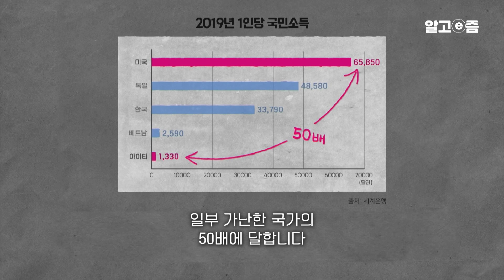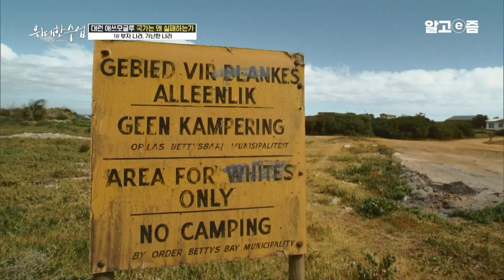"한국의 경제 발전은 국가 성공의 대표적 사례" 2024 노벨 경제학상의 주인공, 대런 애쓰모글루가 말하는 부유한 나라의 성공 비결｜위대한 수업｜알고e즘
국가는 왜 실패하는가 1강 부자 나라, 가난한 나라 왜 어떤 나라는 부유하고, 어떤 나라는 가난할까? 대런 애쓰모글루는 경제학 교과서 속 제도는 이상적인 조건일 뿐이라고 반박하며 빈곤과 번영의 장기적 원인에 대해 설명한다. 국가 운영의 역사를 살펴보면 한 나라의 경제·정치 제도가 얼마나 ‘포용적’인가 하는 점이 국가의 흥망을 좌우한다는 것이다. 반면 착취적 경제 제도 아래서 성장을 이룩한 나라들의 예시도 살펴본다.

📺방송정보
📌프로그램명: 위대한 수업 - 대런 애쓰모글로 - 국가는 왜 실패하는가 1강 부자 나라, 가난한 나라